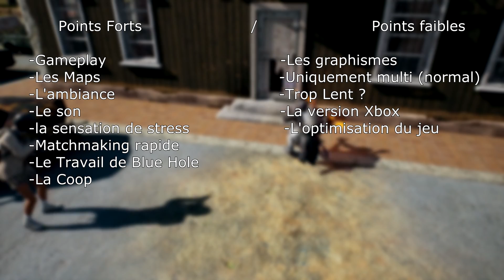PLAYERUNKNOWN'S BATTLEGROUNDS (PUBG): RATÉ SUR XBOX ONE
Salut l'ami, bienvenue pour cette nouvelle vidéo test. Cette fois ci, on va parler de PUBG. Je vais vous donner mon avis sur la version PC mais aussi sur la version Xbox One. L'une des 2 versions est complètement aux fraises. Bon visionnage à tous.